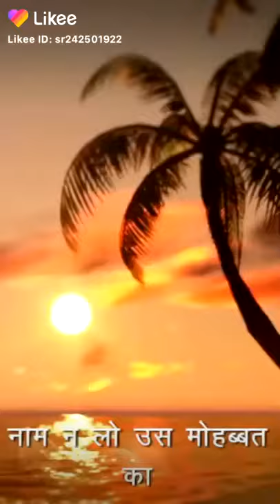Surendra mehra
Surendra